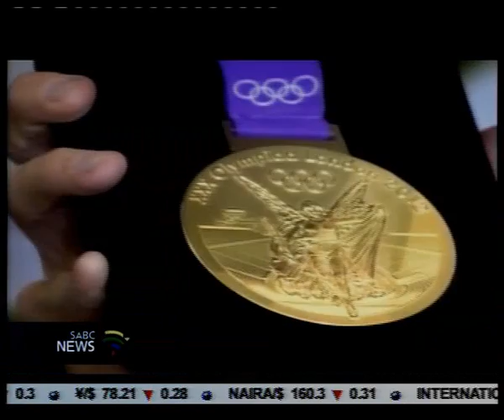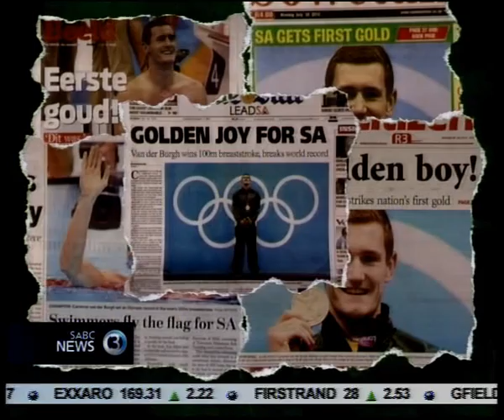Cameron's journey to his Olympic victory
Cameron van der Burgh's gold medal victory in the men's 100 breaststroke event last night has elevated the 24 year old to national hero status.
Van der Burgh set a new world record and winning his country's first gold medal at an Olympic Games since 2004 -- a feat resembling the 1996 heroics of Penny Heyns.